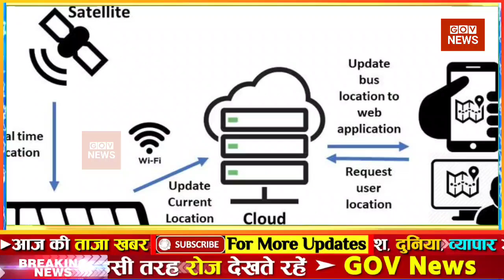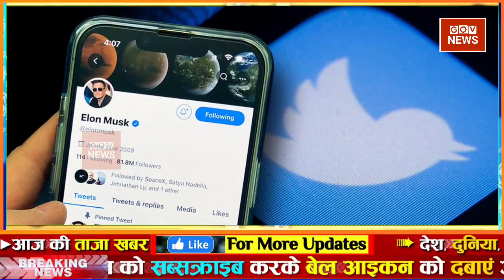Aaj ki taaja news l 23 july 2022 news l Fatafat news l mosam samachar, Taaja Khabar l Aaj tak समाचार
23 जुलाई 2022 आज ताजा खबर, Aaj ki Taaja Khabar, Today Latest Morning News in Hindi, हिंदी समाचार, हिंदी न्यूज़, आज की ताजा न्यूज़, आज का ताजा समाचार

उत्तर प्रदेश विधानसभा चुनाव ● president Election 2022 ● UP election 2022 ● राष्ट्रपति चुनाव 2022 ● यूपी विधानसभा चुनाव 2022 ● AajTak Live ● BJP In president Election 2022 dropadi murmu

आज की ताजा खबर, aaj ki taza khabar, aaj ki taja khabar, 23 july ki badi news in youtube, 23 july ki taja khabar YouTube par, top headlines of the day

23 tarikh ke samachar ● 23 tarikh ka news ● fatafat news ● mosam vibhag news ● today weather news ● weather news today ● mosam ki jankari ● Aaj ki taja news

Today Breaking News ! आज 23 जुलाई 2022 के मुख्य समाचार बड़ी खबरें ● PM Modi ● SBI ● Bihar ● Delhi ● aaj ka taaja samachar ● aaj ki taaja khabar ● aaj ki taaja news ● aaj ka taaja news ● aaj ki taaja khabren

Hindi News Live: देश-दुनिया की इस वक्त की 50 बड़ी खबरें I 10 Minute 50 News I Top 50 I July 23, 2022

DNA: Non-Stop News ● July 23, 2022 ● Sudhir Chaudhary Show ● Hindi News ● Nonstop News ● Fast News

Aaj ka mausam ● Weather news report ● weather Forecast for India for July 23, 2022

Today Breaking News 23 july 2022 आज के मुख्य समाचार बड़ी खबरें भारत Omicron Variant Weather News

Aaj ki news - DLS News aaj ki taza khabar 23 july ki news aaj ki badi khabre Live DLS news Today News bulletin.

23 july 2022 Up News Uttar Pradesh Ki Taja Khabar Mukhya Samachar CM Yogi samachar Clean News UP